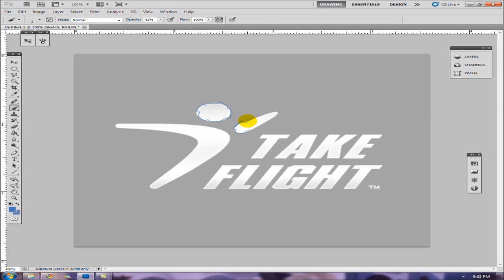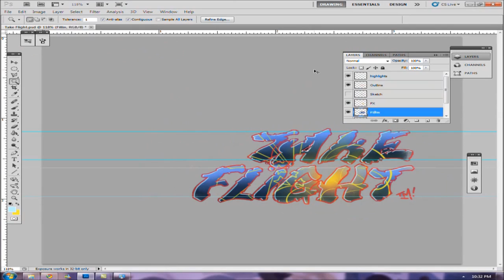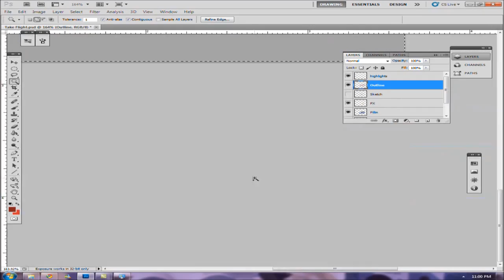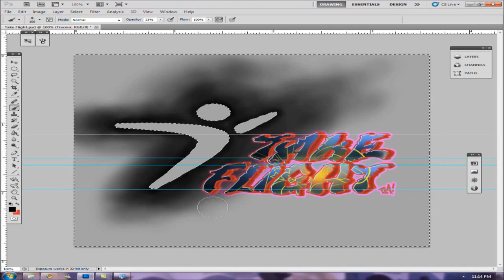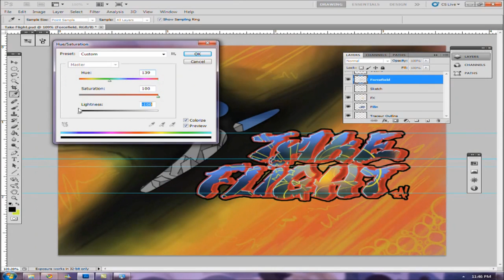Take Flight Speed Painting | Greg Antons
★★Take Flight | The Official Clothing of Parkour. Endorsed and worn by David Belle.★★

The Take Flight logo as painted by graffiti artists Greg Antons. It took him about 4 hours, but here is 4 minute version.

★★Take Flight | The Official Clothing of Parkour. Endorsed by David Belle.★★